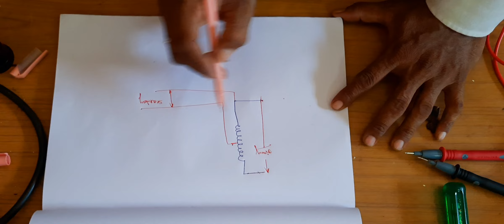single phase auto transformer internal construction and working checking....